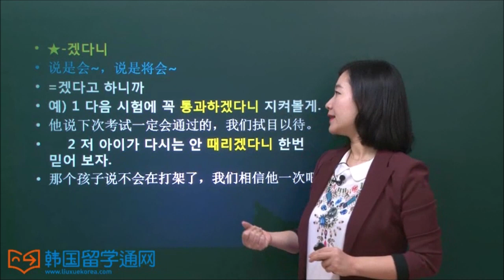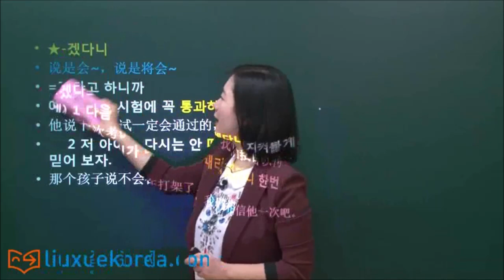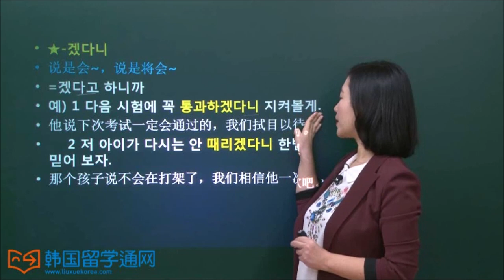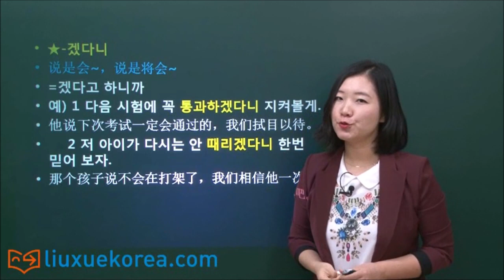★韩语学习 Learn Korean★ 高级语法 第142讲 -겠다니 的用法, -겠다니 사용법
-겠 是表示将来时的词尾。-다니 表示一种吃惊、惊讶或者感叹的语气，类似居然，竟然这样的意思。